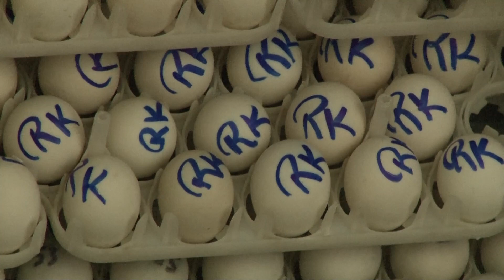The President's Diary